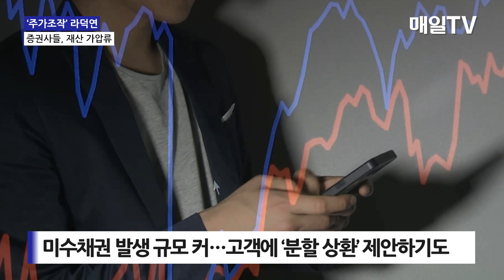[매일TV] 증권사들, '주가 조작' 라덕연 30억원대 재산 가압류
증권사들, '주가 조작' 라덕연  30억원대 재산 가압류 | 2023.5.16